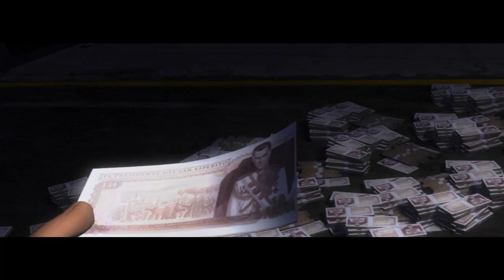على كرت شاشة GTX 750TI تختيم لعبة جست كوز الجزء الأول المرحلة الخامس و السادس و السابع والثامن عشر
Processor: Pentium 4 1.4 GHz /Athlon XP or better
RAM: 512 MB
Operating System: Windows 2000/XP
Graphics Card: Nvidia GeForce4 Ti 4200+ or ATI Radeon 9500+ or inbuilt motherboard video card
Graphics Memory: 64 MB
3D: Yes
HARDWARE T&L: Yes
PIXEL SHADER: 1.3
VERTEX SHADER: 1.1
SOUND CARD: Yes
Game installation Size: 5.8 GB
DVD-ROM: 4X Speed DVD-ROM

 ☢️ Recommended Requirements☢️
Processor: Pentium 4 2.8 GHz /Athlon 64 2.8 GHz
RAM: 512 MB
Graphics Card: All NVIDIA GeForce 7000 and AMD series or higher.
Graphics Memory: 256 MB
3D: Yes
HARDWARE T&L: Yes
PIXEL SHADER: 2.0
VERTEX SHADER: 2.0
SOUND CARD: Yes